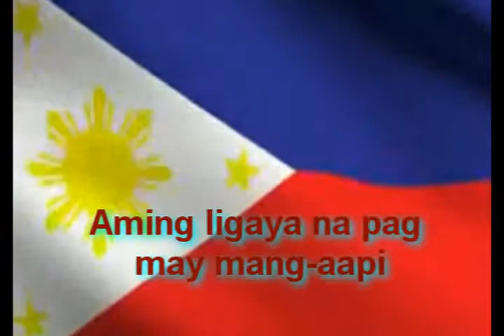Lupang Hinirang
Lupang Hinirang is the national anthem of the Philippines. Its music was composed in 1898 by Julian Felipe